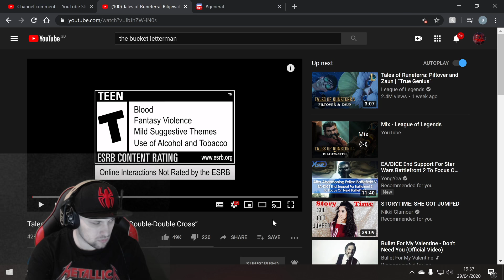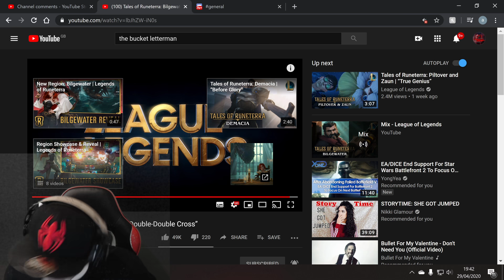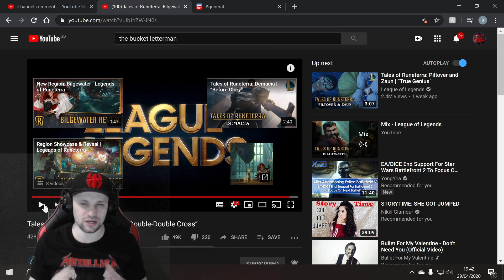Tales of Runeterra: Bilgewater | “Double-Double Cross” Reaction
Woo!! Lets check out and react to the new trailer This time we visit Bilgewater!!